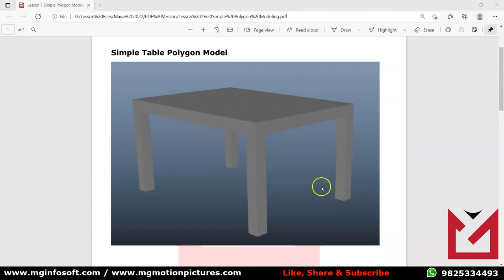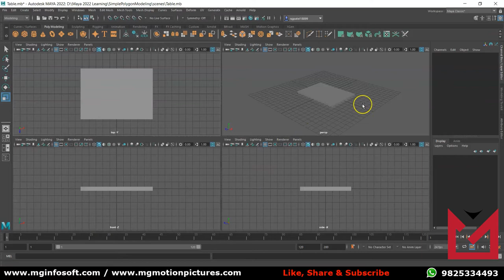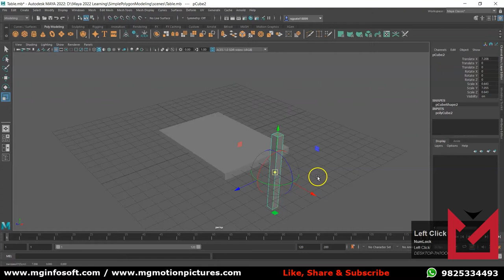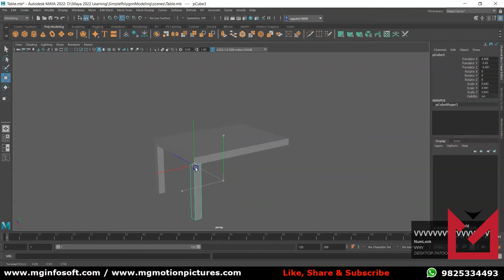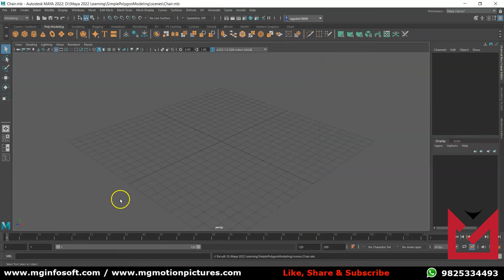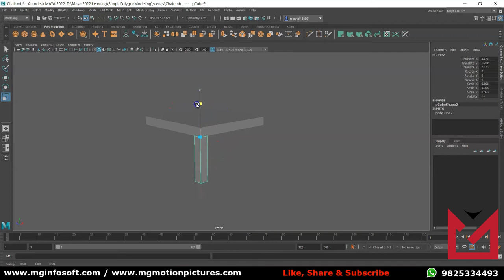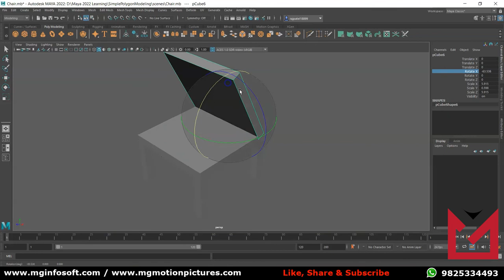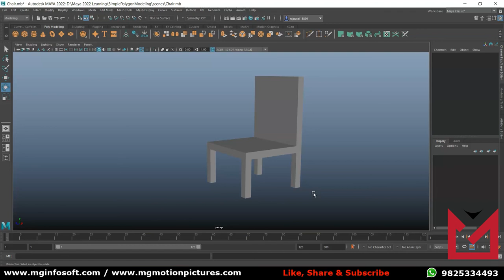Autodesk Maya 2022 | Lesson 8 | Polygon Modeling | Hindi | Urdu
Autodesk Maya 2022 Complete Course in Hindi.
Autodesk Maya 2022 Complete Course in Urdu.

Autodesk Maya 2022 Step By Step Full Course.

In this lesson You will learn about polygon modeling. In this lesson we will create simple table and simple chair polygon modeling.